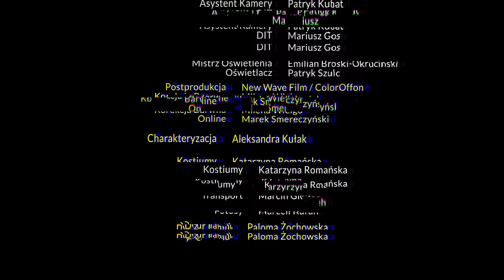Sebastian Fabijański - Więzień_ - feat. Sonia Bohosiewicz, prod. LOAA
słowa/rap: Sebastian Fabijański, produkcja muzyczna: LOAA, mix & mastering: DJ Haem
Scenariusz i Reżyseria: Sebastian Fabijański
Zdjęcia: Konrad Bloch
Wystąpili: Łukasz Simlat, Sonia Bohosiewicz, Agata Kulesza, Sebastian Fabijański, Bartosz Szyszko

Produkcja: Bartosz Szyszko
Kierownik produkcji: Bartosz Szyszko
Kierownik planu: Marcin Gloeh
Asystent Reżysera: Tadeusz Łysiak
Montaż: Maciek Rożek, Mariusz Gos

Focus Puller: Katarzyna Rogalska
Asystent Kamery: Patryk Kubat
DIT: Mariusz Gos
Mistrz Oświetlenia: Emilian Broski-Okrucinski
Oświetlacz: Patryk Szulc
Postprodukcja: New Wave Film / ColorOffon
Korekcja Barwna: Milena Wielgo
Online: Marek Smereczyński

Scenografia: Bartosz Szyszko, Marcin Gloeh
Charakteryzacja: Aleksandra Kułak
Kostiumy: Katarzyna Romańska
Transport: Marcin Gloeh
Fotosy: Marceli Kuran
Dyżur Planu: Paloma Żochowska

Podziękowania:
NEW WAVE FILM
MX35 - Grzegorz Ruzik, Mateusz Wajda
ATM - Marcin Mikołajczyk, Joanna Gralewska
KOI - Piotr “Dewik” Pysklak
Heliograf - Kinga Szymańska
Studio UP! - Cezary Staszek, Mateusz Kalinowski
Ignacy Kryczka
Andrzej Dolega

oraz specjalne podziękowania dla Pana Zbiega Okoliczności ;)

Sebastian: "Jestem bezczelny, więc bezczelnie sam sobie nadałem prawo do tego, żeby wreszcie wydać album. "Wreszcie" bo robiłem rapy od 17 roku życia. Ta muzyka to pierwsza miłość, więc to materiał który, powstał z czystej, niczym nieskalanej potrzeby serca. Nie będę nikogo przepraszał, że miałem tyle szczęścia, że poznałem Adama Ostrowskiego, któremu niewątpliwie zawdzięczam, że ukazuje się mój debiutancki krążek. Wielu pewnie ma z tym problem, że w ogóle aktor wziął się za rap, ale na szczęście to nie mój problem, bo ja nie podpisałem umowy na wyłączność z aktorstwem. Z rapem też nie. Kim ja wobec tego jestem, chciałoby się zapytać? Pewnie po prostu "artystą", ale to chyba zbyt pretensjonalne i nobliwe. Zostańmy przy tym, że jestem człowiekiem uzależnionym od artystycznego ryzyka i tą płytą karmię swój nałóg. Karmię też swoją potrzebę wolności. Co tu dużo gadać, potrzebuję tej muzyki, potrzebuję pisać, potrzebuję stać za mikrofonem, ale pytanie, czy ta muzyka potrzebuje mnie? Pożyjemy, zobaczymy."

Za projekt okładki i oprawę graficzną odpowiadają Mateusz Machalski oraz fotograf Filip Zwierzchowski. Producentami wykonawczymi są szef Asfalt Records – Tytus oraz DJ Haem, który podjął się także nagrania, mixu i masteringu albumu. Do projektu zaproszono bardzo zróżnicowane grono producentów muzycznych: Auer, LOAA, Pereł, Urb, Luxon, Żusto.

P C 2020 Asfalt Records